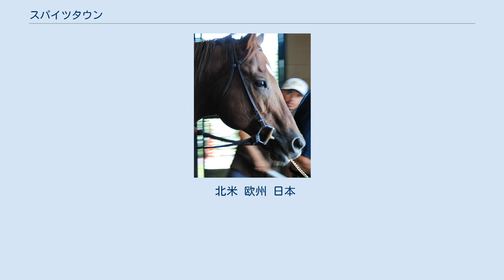スパイツタウン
スパイツタウン（英：Speightstown）は、アメリカ合衆国の競走馬、種牡馬。
主な勝ち鞍は2004年のブリーダーズカップ・スプリント(GI)。
 父はミスタープロスペクター直仔の名種牡馬ゴーンウェスト、母シルケンキャットも大種牡馬ストームキャット産駒のカナダ2歳牝馬チャンピオンという血統背景により幼駒時代から注目され、2000年7月のキーンランド・セールで200万ドルで購買される。
 3歳2月にデビュー2戦目で初勝利を挙げるが、同年夏からは骨折により2度の手術が行われるなど2年近い休養を余儀なくされる。
 2004年、6歳にして充実の時を迎える。
ベルモントパーク競馬場とサラトガ競馬場でダート1200mのコースレコードを樹立し、快速馬としての資質を遺憾なく発揮すると、ラストランとなったブリーダーズカップ・スプリント(GI)も制して同年のエクリプス賞最優秀短距離馬に選出された。
 引退後はケンタッキー州のウィンスターファームで種牡馬入り。
北米リーディングサイアーランキングでは2010年から2015年までトップ10に入り、2013年には1位キトゥンズジョイから僅差の2位に入っている。
勝ち馬率が非常に高く、アベレージに定評のある種牡馬である。
 産駒は北米のダート短距離を中心に活躍しているが、2013年のハリウッドダービー(GI)を制したシークアゲイン、2009年のジャンプラ賞を制したロードシャナキル、2017年のNHKマイルカップで2着に入ったリエノテソーロなど、芝をこなす産駒も輩出している。
 北米と欧州はGI勝ち馬を、日本は重賞勝ち馬を記載する。
 北米 欧州 日本